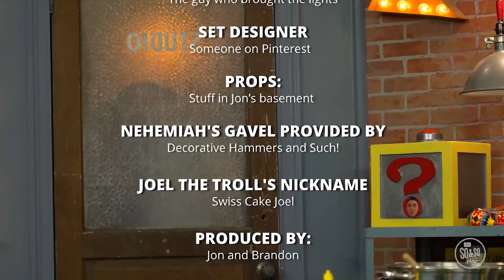Sunday, September 12 | Online Worship Experience | 3rd - 5th grade